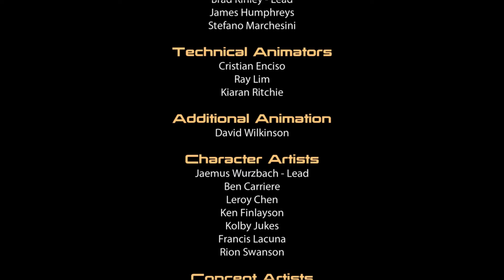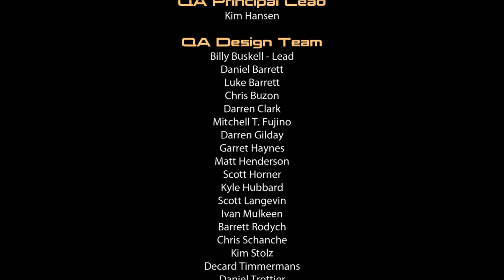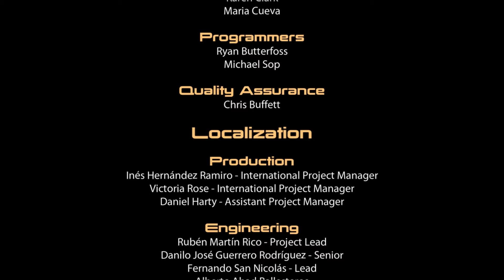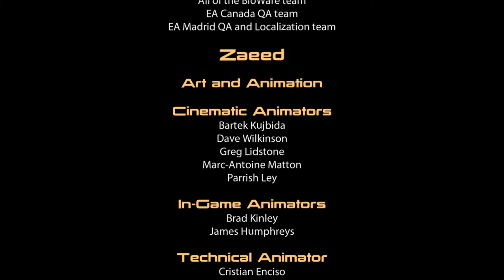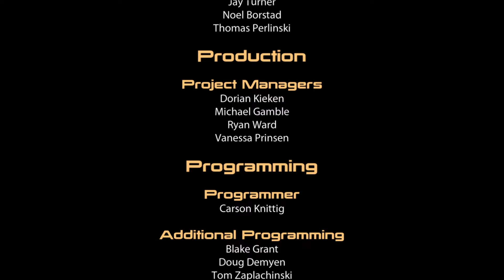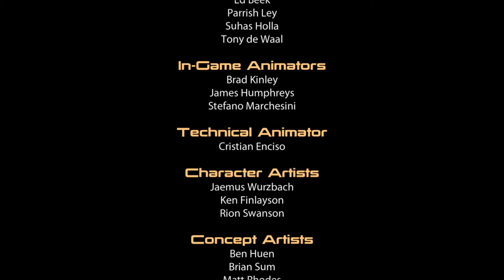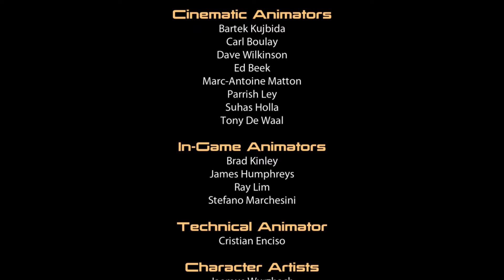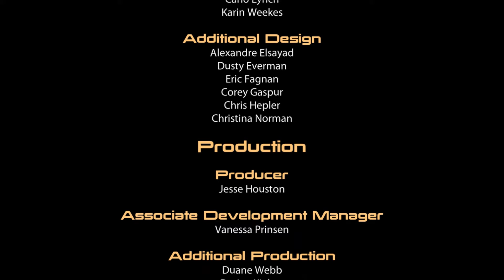Hitting the Collector Base (Mass Effect 2, Part 28)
Mass Effect 2! Commander Shepard saved the galaxy from the Reapers two years ago. Now a new threat - the Collectors- have emerged, with a link to her previous nemesis. It's up to her and her crew - some new, some familiar - to save the human colonies!

Very little (if any) written commentary for this series. I had actually recorded these (with MUCH difficulty, as you'll probably see later) for reference. Mostly uploading these so I can get them off my external hard drive.